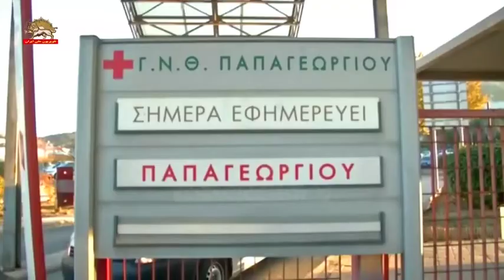آخرین وضعیت کرونا در آلبانی